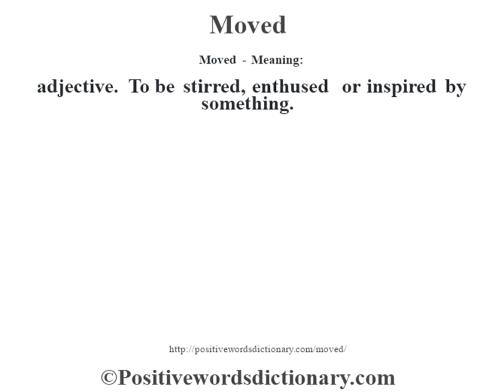Moved definition | Moved meaning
Moved definition. Find out the meaning of Moved and the meaning of many other positive words at positivewordsdictionary.com